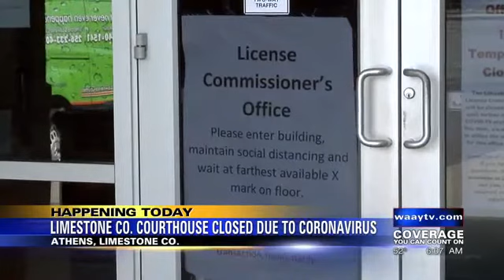Limestone County Courthouse Closed Due To Coronavirus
Limestone County Courthouse closed